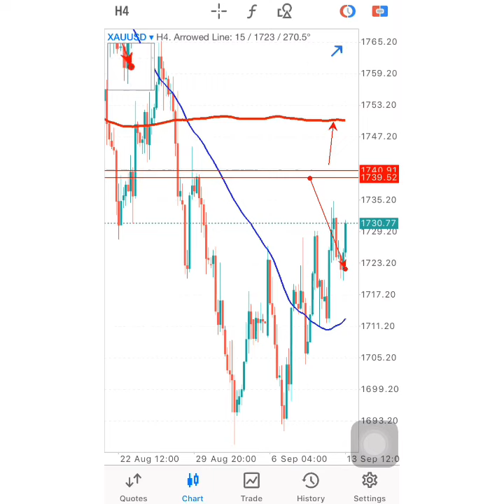September 13, 2022 GOLD Forecast: XAU/USD trading signal today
GOLD Forecast: XAU/USD trading signal today. GOLD Forecast: XAU/USD trading signal today.